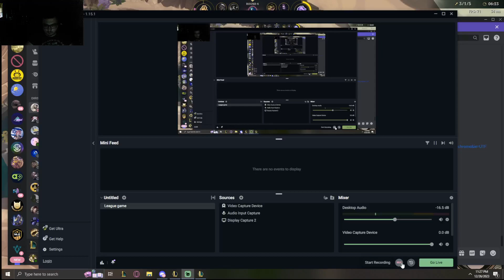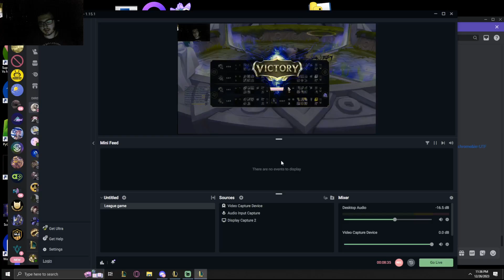Renekton is sleeper OP in Arena 7k+